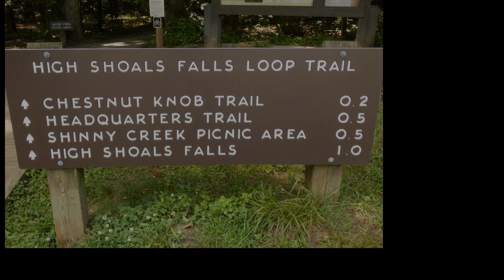South Mountain State Park High Shoals Falls Hike 2020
Me and my daughter visited SouthMountainStatePark HighShoalsFalls. We've been there before but it's such a nice hike and nice scenery along the entire trail. I videod most of the hike with my GoPro7 and also used my PanasonicLumixDC-FZ80
Warning:  Jumping off the rocks shown in this video is not allowed..